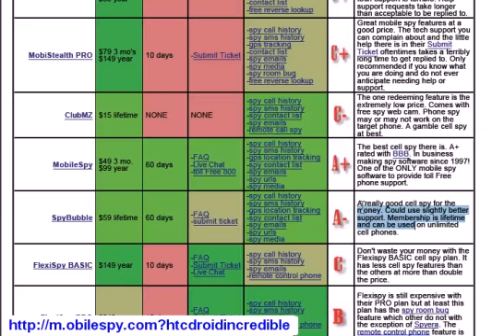HTC DROID INCREDIBLE CELL PHONE SPY SOFTWARE APPS.avi @ Newest Edition @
SINGLE CELL PHONE SPY SOFTWARE APP THAT IS 100% COMPATIBLE WITH THE HTC DroidIncredible MOBILE PHONE
DroidIncredible,Cell Phones,Device,Spies,Spying,Spyware,Snoop,Surveillance,Software,Downloads,Applications,Program,Infidelity,Cheating,Toder
HTC DROID INCREDIBLE CELL PHONE SPY SOFTWARE APPS.avi
DroidIncredible,Cell Phones,Device,Spies,Spying,Spyware,Snoop,Surveillance,Software,Downloads,Applications,Program,Infidelity,Cheating,Toder